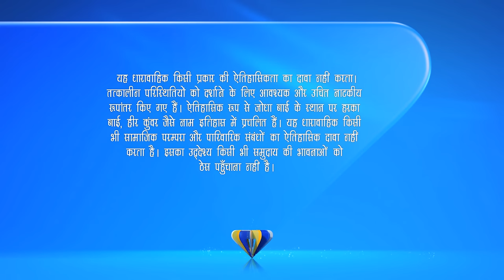Jalal करना चाहते हैं Salim के रिश्ते Maan Bai के साथ | Jodha Akbar | Full Episode 435 | Zee TV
Jallal's wish for a rishta to be fixed for Salim with Maan Bai is expressed Excitement is felt by Jodha upon hearing the news Plans for the union are anticipated with joy Happiness is expected to be brought to both families by this match

Producer/Star Cast : Jalaluddin Mohammad Akbar Rajat TokasJodha Bai Paridhi SharmaRuqaiya Sultan Begum Lavina TandonMaham Anga Ashwini KalsekarSalima Sultan Begum